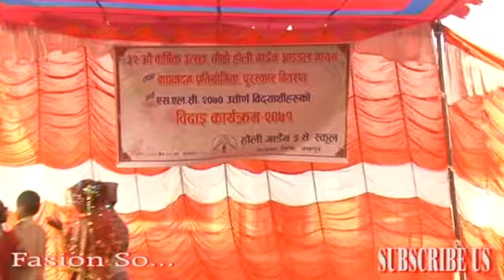Nepali Fasion So & Drama Holy Garden S S 016